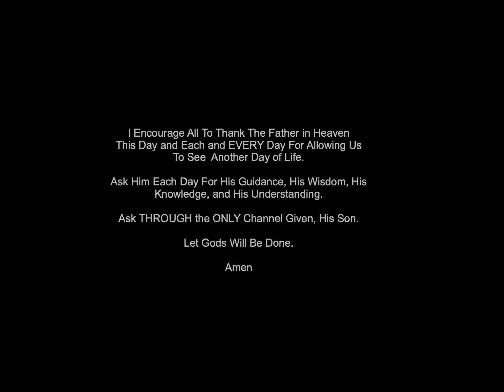Did The Jews Reject Jesus?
► DISCUSSION:
In this video, I ask and answer the question, "Did the Jews Reject Jesus?"

Many have been taught that ALL of Israel have rejected Jesus. Is this true or is it false?

Do such claims align themselves with what is written in Scripture?

LINK TO THE ARTICLE MENTIONED IN THE VIDEO

"This is my Son, listen to him." (Luke 9:35)
-The Creator of the heavens and the earth with regards to His Son

e-Prophetic.com

► ASSOCIATED ARTICLE